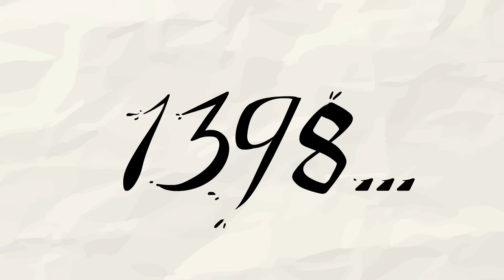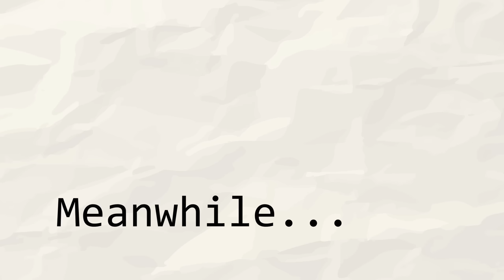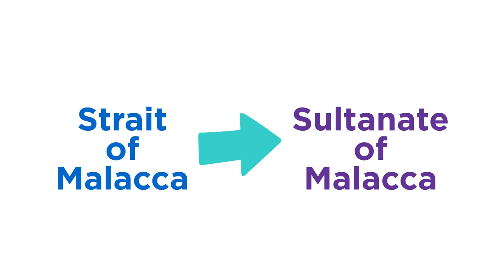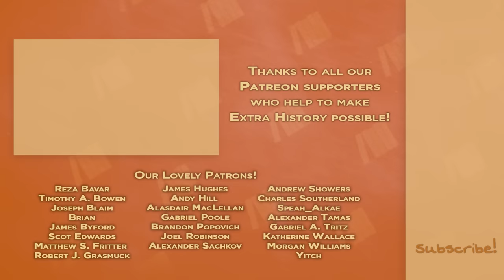Kingdom of Majapahit - Changing Winds - Part 5 - Extra History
📜 Kingdom of Majapahit: Changing Winds - When Islam arrived in Indonesia, life changed--except within Majapahit, where court drama kept them focused on themselves and unaware of the visits and alliances between Admiral Zheng He and the Sultanate of Malacca--forming new powers in the southern seas.

As we finished this episode, an even more devastating earthquake and tsunami struck the island of Sulawesi. Once again we've linked two fundraising efforts—one international aid organization, and another for a local effort. Any help would be deeply appreciated.

*Miss an episode in our Kingdom of Majapahit Series?*

Artist: Ali R. Thome I Writer: Robert Rath I Showrunner & Narrator: Matthew Krol I Editor: Joe Russell & Tracy Lawton I ♪ Music by Demetori I